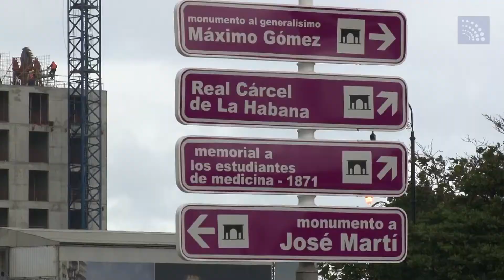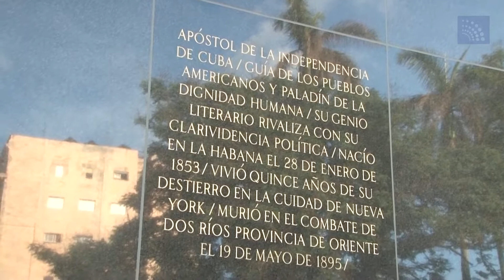Un cubanísimo Martí neoyorkino a los pies de La Habana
Aún sin haber sido oficialmente presentada al mundo, el cubanísimo Martí –réplica de la estatua que en el Parque Central de Nueva York recuerda al Héroe– se ha convertido en lugar de encuentro para niños, jóvenes y adultos y objeto de las fotografías de todo el que cruza su camino con la figura en bronce de uno de los cubanos más venerables de la historia Patria.
    La pieza en bronce de 8,5 toneladas, sobre un pedestal de mármol negro de cinco metros fue emplazada en el Parque 13 de marzo de La Habana, un sitio cargado de simbolismo porque muy cerca de allí están la entrada de la Bahía de La Habana, la cárcel donde Martí guardó prisión, y alineada la escultura con el monumento a Máximo Gómez, el generalísimo que lo acompañó en la hora definitiva y con el Palacio de la Revolución donde habló en varias ocasiones el líder de la Revolución, Fidel Castro.